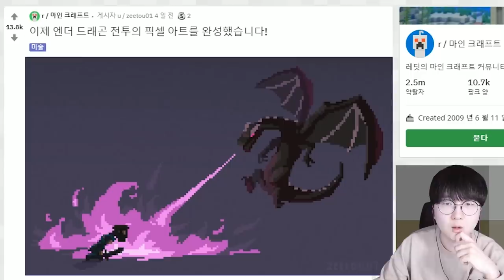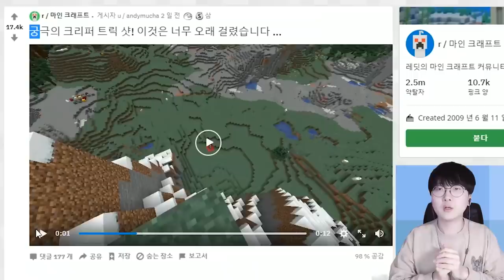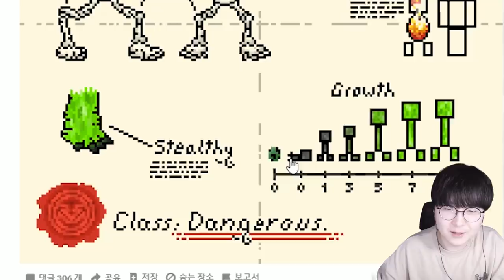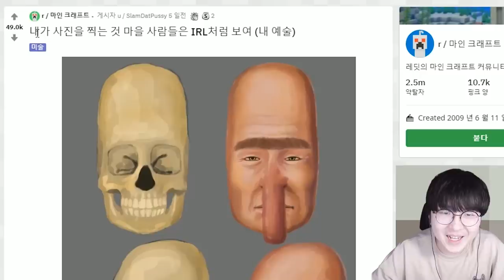마인크래프트 주민의 실제얼굴 공개합니닼ㅋㅋㅋㅋ